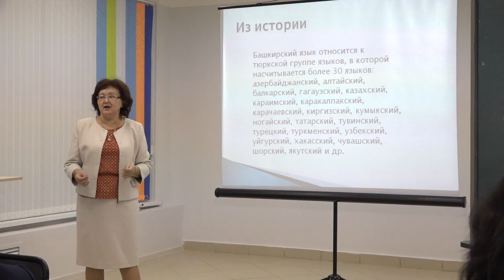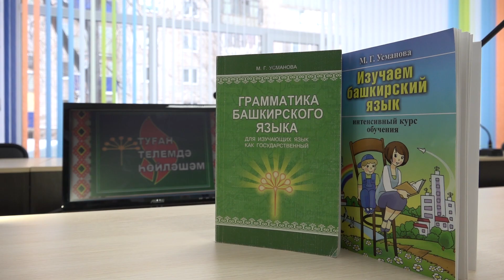Реализация проекта по изучению башкирского языка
В предыдущих выпусках мы рассказывали о том, что в городе начата реализация проекта по изучению башкирского языка. 6 февраля состоялось первое занятие. В зале собрались желающие изучить башкирский язык. С первыми слушателями курсов пообщались наши корреспонденты.